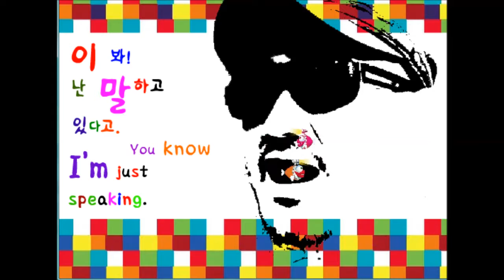908.I'll do../saḷāyatana/6처六處/the six organs of sense//GOD